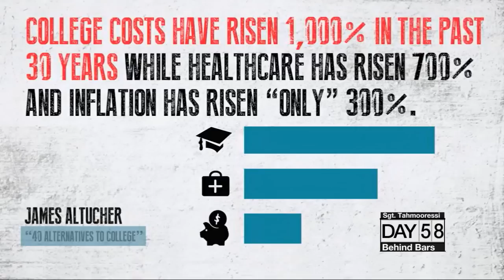Why Kids Shouldn't Go To College | James Altucher with Glenn Beck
Should kids avoid college? Author and entrepreneur James Altucher talks to Glenn Beck.